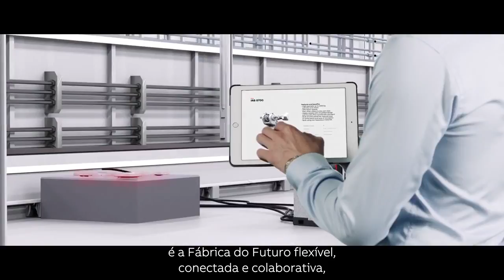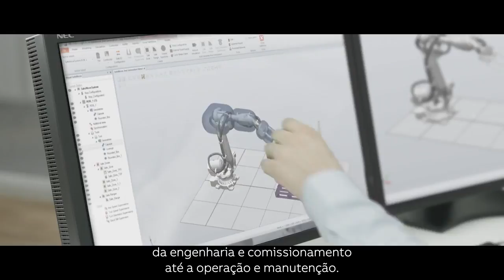A fábrica do futuro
A evolução dos processos produtivos, conectada e colaborativa, deve obter vantagem máxima da digitalização e da internet industrial. Nós ajudamos a tornar isso possível.

Conheça a Fábrica do Futuro.